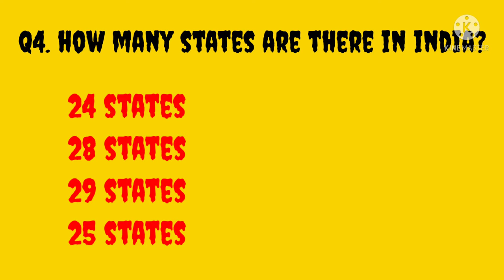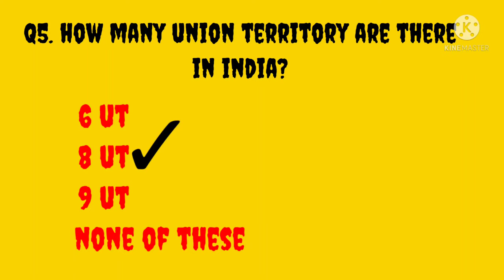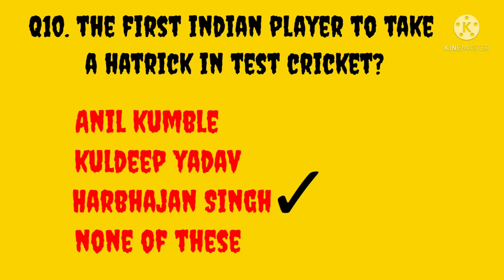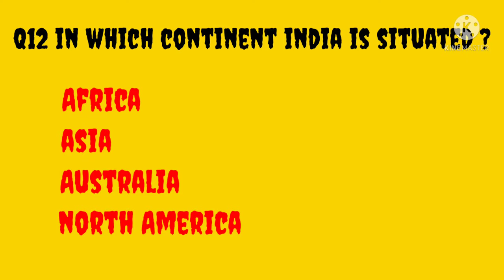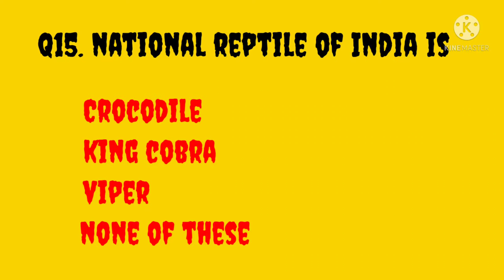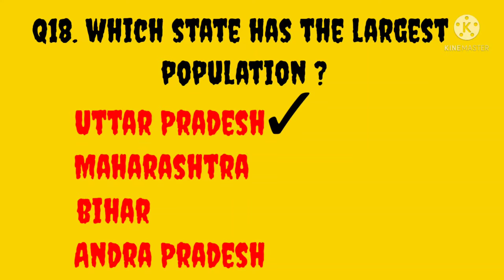generalknowledge generalknowledgeofindia generalknowledgequestionswithanswer generalknowledgemcq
this video is about general knowledge and facts about india.

Please watch other informative videos also at ritvikknowledgehub